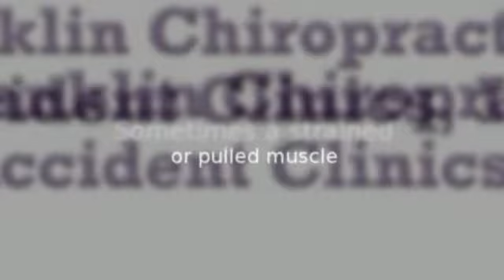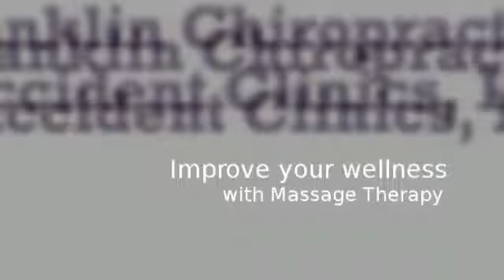San Antonio, TX Massage Therapy Benefits - Dr. James Frankl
San Antonio, TX Massage Therapy Benefits - Dr. James Franklin

Franklin Chiropractic & Accident Clinics
8077 Callaghan
San Antonio, TX